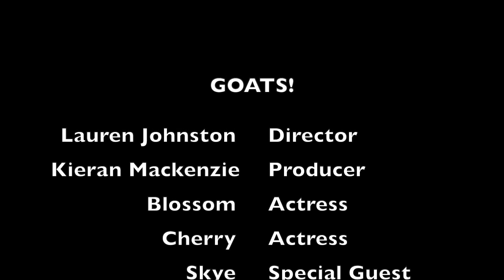Highland Farm Pygmy Goats Eat Corn Flakes in the Snow!